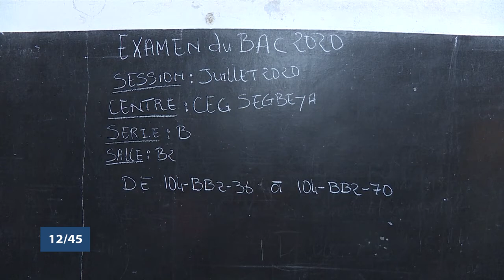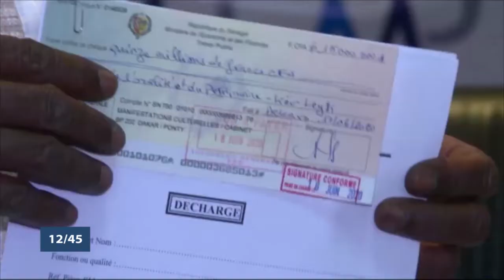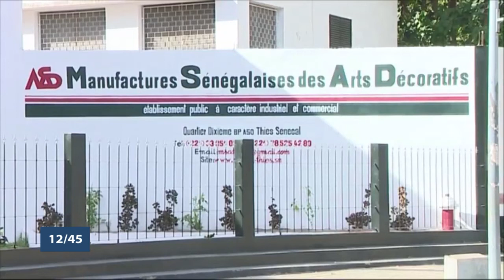Le 12 45 du lundi 20 juillet 2020 avec Amandine ANIAMBOSSOU